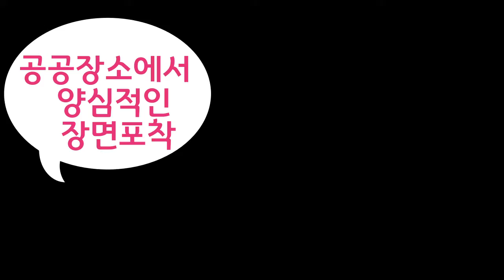양심적인 장면 포착 - 좋은 모습에 마음이 흐뭇해지네요! - Capture a conscientious scene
발려동물 전문 몰 - 이벤트 사은 행사